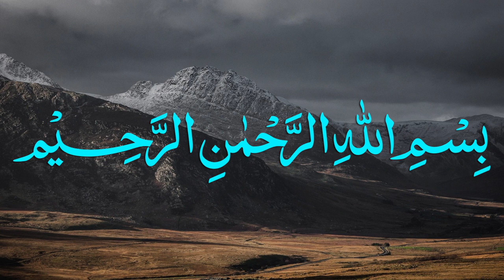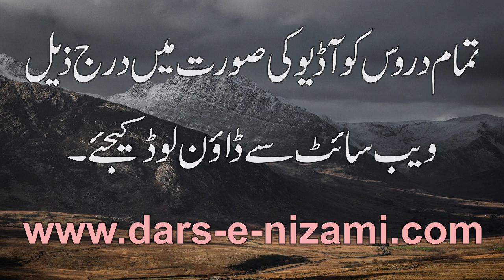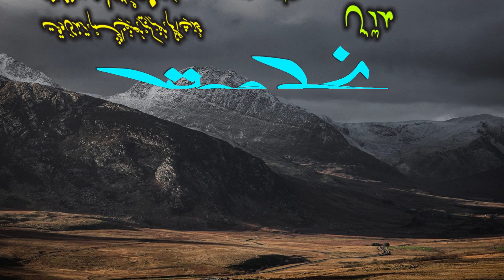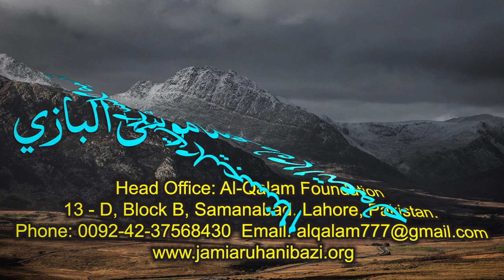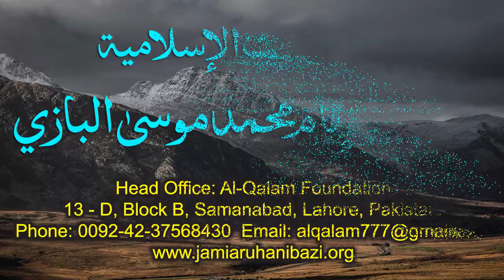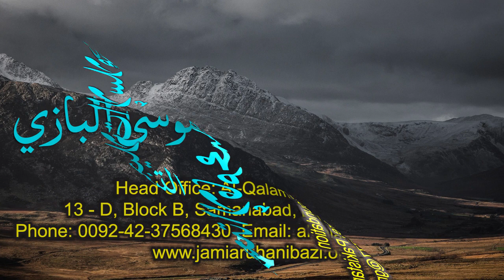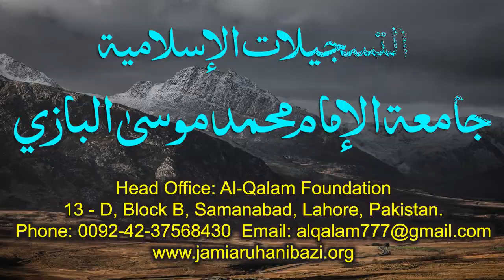Nahve Meer Dars 9 - Page 13 | Maulana Muhammad Zuhair Ruhani Bazi | 22/08/2020 | نحومیر